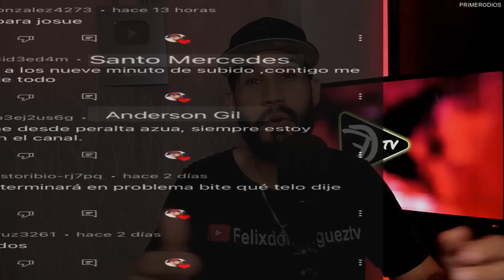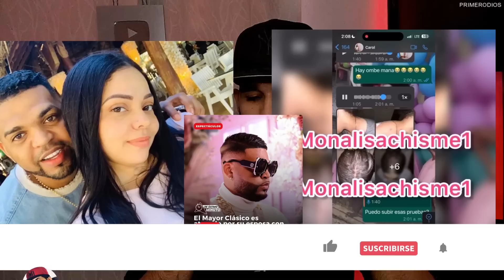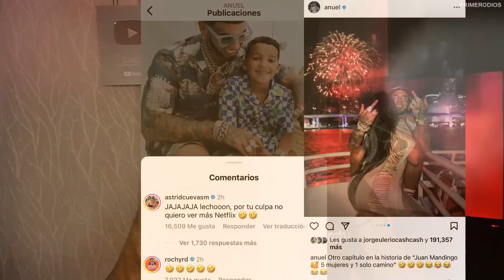!UN LIO FEO! ANUEL CARA A CARA CON TEKASHI Y YAILIN REVELA PRUEBAS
ANUEL AA CARA A CARA CON TEKASHI Y YAILIN LA MAS VIRAL REVELA PRUEBAS
EL MAYOR CLASICO Y SU ESPOSA HABLA